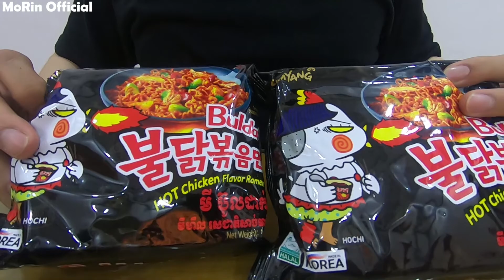ASMR ''SPICY FIRE NOODLE & CHICKEN WINGS + FRIES''(NO TALKING) EATING SOUND | EATING AND DRINKING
What am I eating?
Spicy Fire Noodle & Chicken Wings + Fries Mukbang
{This is an ASMR video. To experience ASMR tingles, PLEASE WEAR HEADPHONES. if you do not enjoy EATING SOUND.DO NOT MATCH.}